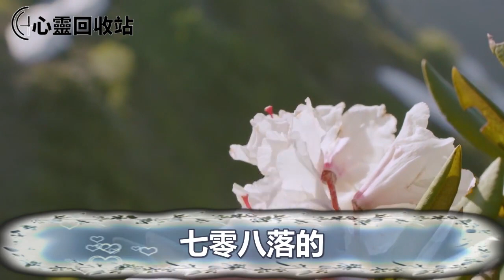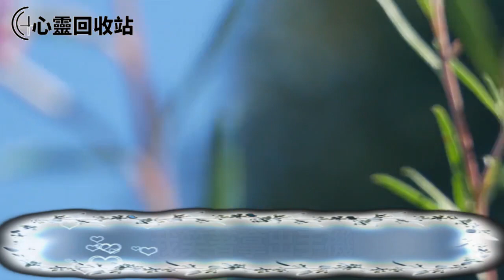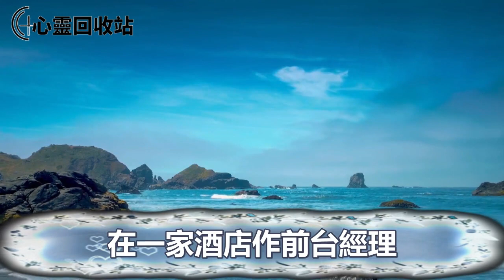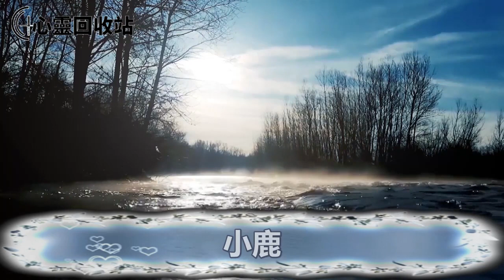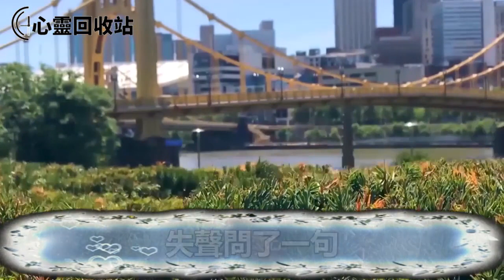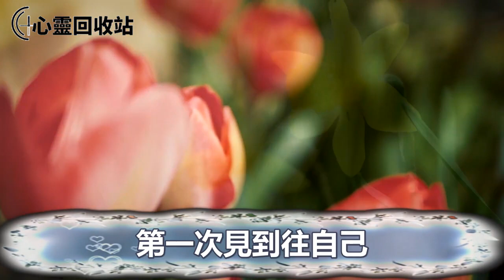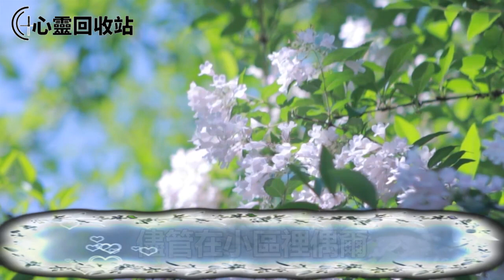被鄰居騷擾後，婆婆拿視頻誣陷我出軌，老公不當回事反向鄰居索要十五萬賠償款，無意看見老公電腦裡一幕，我叫他雞飛蛋打沒臉見人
往期回顾：
婆婆突然住進icu，老公誣陷我是兇手，我有嘴說不清只能承受，無意看到婆婆手機裡的通話記錄，我說一話揪出兇手叫老公追悔莫及
婆婆再婚，老公卻讓我給她買首飾，我不同意他就把婆婆送回了老家，一次無意看到一幕，我怒甩一紙叫老公雞飛蛋打人財兩空
小姑子在我家興風作浪，“長嫂如母你得養我”，我為教訓她每天做清水麵條，老公心疼小姑子發怒說出一話後我讓他人財兩空